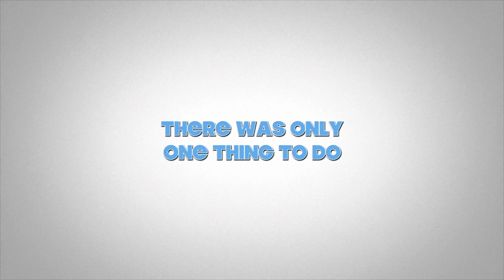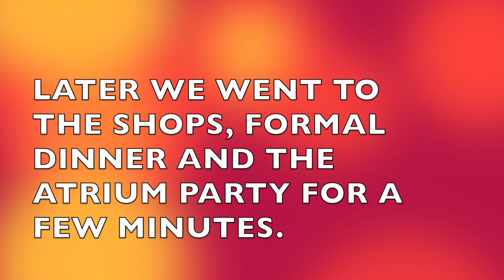Carnival Vista July 2019 Sea Day 1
We enjoyed the Havana area and some Lido deck fun on our first sea day.